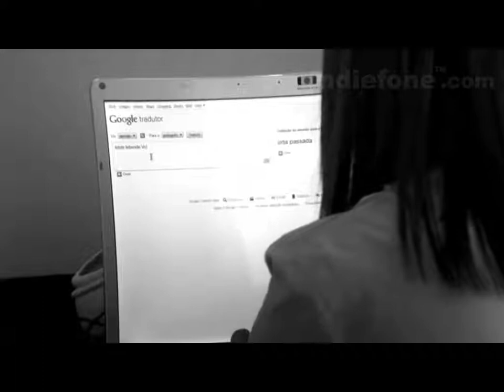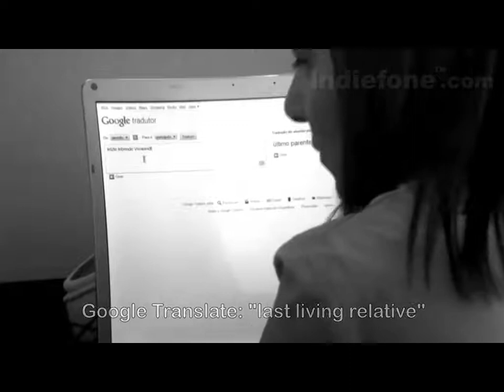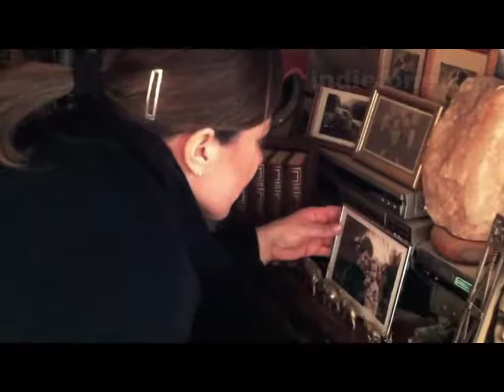23 2 Roots